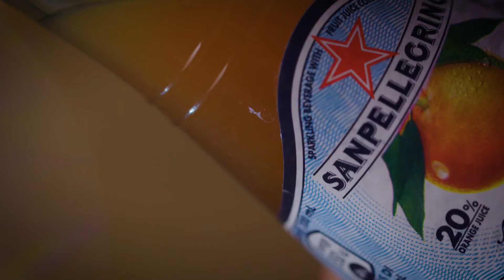Taylor Made Chardonnay & Blood Orange Sangria